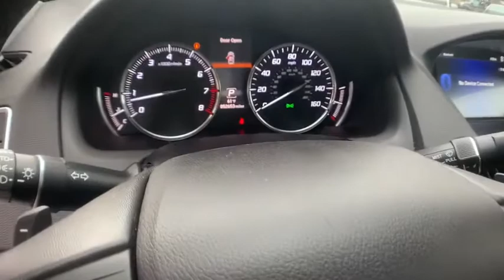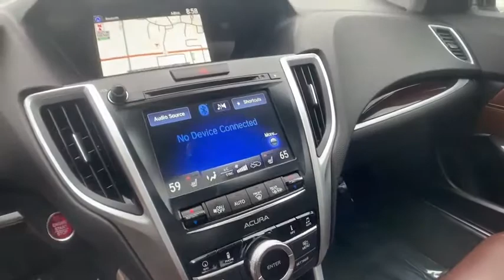2015 Acura TLX Milwaukee, WI, Kenosha, WI, Northbrook, Schaumburg, Arlington Heights, IL 5298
White  2015 Acura TLX available in Chicago, Illinois at Lux Cars Chicago. Servicing the Milwaukee, WI, Kenosha, WI, Northbrook, Schaumburg, Arlington Heights, IL area.
2015 Acura TLX V6 Tech Nav Aero Kit - Stock#: 5298 - VIN#: 19UUB2F55FA002549

SUPER CLEAN ONE-OWNER 2015 ACURA TLX V6 TECH! NAVIGATION & BACKUP CAMERA! HEATED SEATS! BLIND SPOT ASSIST! FORWARD COLLISION WARNING! LANE DEPARTURE WARNING! REMOTE START W/ PUSH BUTTON START! POWER MOONROOF! FACTORY ACURA AERO KIT! 18 ALLOY WHEELS! NO ACCIDENTS! NO STORIES! CARFAX CERTIFIED! READY FOR THE ROAD! BUY WITH CONFIDENCE OUR QUALIFIED PRE-OWNED VEHICLES ARE COVERED WITH 3 MONTH OR 3,000 MILES *LIMITED VEHICLE PROTECTION WARRANTY. We have one of the strongest finance departments in the region to assist you in getting your dream car today! We offer a full spectrum of the finest extended warranties on the market today! We have our own 3~bay ASE certified and AAA approved service facility to help our clients service and maintain their vehicles. We want you to not just drive away happy, but stay happy with your car as long as you own it!
Acuralink Real-Time Traffic Real-Time Traffic Display,Bluetooth Handsfreelink Wireless Phone Connectivity,Window Grid Antenna,2 LCD Monitors In The Front,Acura/Els Surround Speakers,Radio w/Seek-Scan, Clock, Steering Wheel Controls, Voice Activation and 16 Gb Internal Memory,Metal-Look Grille w/Chrome Surround,Light Tinted Glass,Express Open/Close Sliding And Tilting Glass 1st Row Sunroof w/Sunshade,Perimeter/Approach Lights,Programmable Projector Beam Led Low/High Beam Daytime Running Headlamps w/Delay-Off,Trunk Rear Cargo Access,Body-Colored Door Handles,Body-Colored Rear Bumper,Body-Colored Power w/Tilt Down Heated Side Mirrors w/Convex Spotter, Power Folding and Turn Signal Indicator,Clearcoat Paint,Fixed Rear Window w/Defroster,Wheels: 18 x 7.5 Aluminum-Alloy -inc: Machine Finished,Front Windshield -inc: Sun Visor Strip,Chrome Side Windows Trim and Black Front Windshield Trim,Tires: P225/50R18 High Performance All Season,Speed Sensitive Rain Detecting Variable Intermittent Wipers,Spare Tire Mobility Kit,Galvanized Steel/Aluminum Panels,Body-Colored Front Bumper,LED Brakelights,Systems Monitor,Tracker System,Smart Device Integration,Fade-To-Off Interior Lighting,Leather Door Trim Insert,Full Floor Console w/Covered Storage and 2 12V DC Power Outlets,Voice Activated Dual Zone Front Automatic Air Conditioning,Power Door Locks w/Autolock Feature,HomeLink Garage Door Transmitter,Outside Temp Gauge,Cargo Space Lights,Trip Computer,Full Cloth Headliner,Memory Settings -inc: Driver Seat, Door Mirrors and HVAC,Carpet Floor Trim and Carpet Trunk Lid/Rear Cargo Door Trim,Illuminated Locking Glove Box,Manual Anti-Whiplash Adjustable Front Head Restraints and Manual Adjustable Rear Head Restraints,60-40 Folding Bench Front Facing Fold Forward Seatback Rear Seat,Perimeter Alarm,Driver And Passenger Visor Vanity Mirrors w/Driver And Passenger Illumination,Premium Milano Perforated Leather Trimmed Seats,Passenger Seat,AcuraLink Selective Service Internet Access,Integrated Navigation System w/Voice Activation,Full Carpet Floor Covering -inc: Carpet Front And Rear Floor Mats,Power 1st Row Windows w/Driver And Passenger 1-Touch Up/Down,Gauges -inc: Speedometer, Odometer, Engine Coolant Temp, Tachometer, Trip Odometer and Trip Computer,2 Seatback Storage Pockets,Remote Keyless Entry w/Integrated Key Transmitter, Illuminated Entry, Illuminated Ignition Switch and Panic Button,Front Map Lights,Engine Immobilizer,Air Filtration,Analog Display,Front Cupholder,Proximity Key For Doors And Push Button Start,Manual Tilt/Telescoping Steering Column,Front Center Armrest w/Storage and Rear Center Armrest,Interior Trim -inc: Simulated Wood/Metal-Look Instrument Panel Insert, Simulated Wood/Metal-Look Door Panel Insert, Simulated Wood/Metal-Look Console Insert and Chrome Interior Accents,Power Rear Windows,Cargo Features -inc: Spare Tire Mobility Kit,FOB Controls -inc: Trunk/Hatch/Tailgate, Windows and Sunroof/Convertible Roof,Leather Steering Wheel,Valet Function,Delayed Accessory Power,Driver Seat,Driver Foot Rest,Rear Cupholder,Day-Night Auto-Dimming Rearview Mirror,Cruise Control w/Steering Wheel Controls,Instrument Panel Covered Bin, Driver And Passenger Door Bins,Seats w/Leatherette Back Material,Heated Front Sport Seats -inc: 10-way power adjustment driver's seat w/power lumbar support, 8-way power adjustment passenger's seat,Remote Releases -Inc: Power Cargo Acces